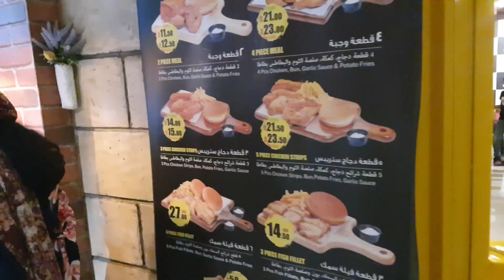Juice world ll The Mughlai Kitchen